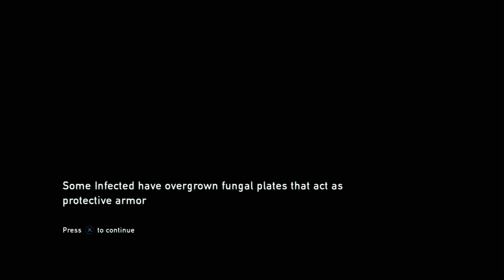The last of us remastered ps4 game play final part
Tamil Gamology
tamil gaming
tamil game
ps4
action
adventure
survival
story
best game
zombie